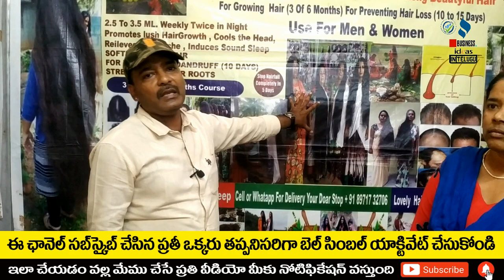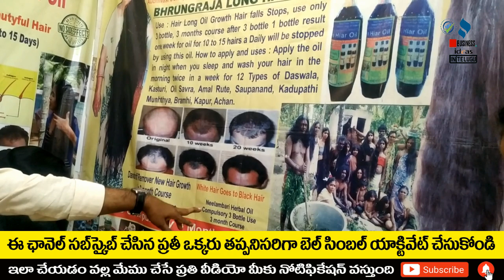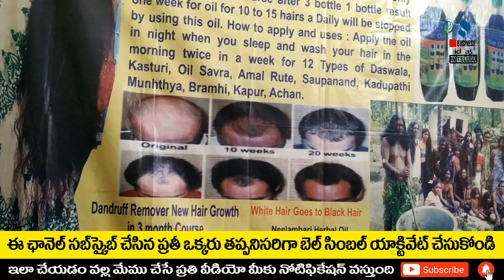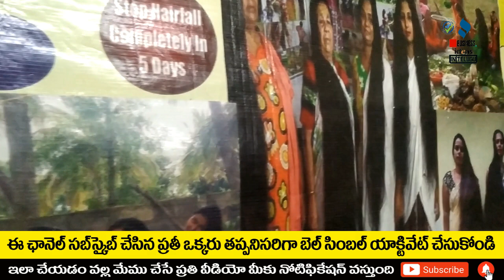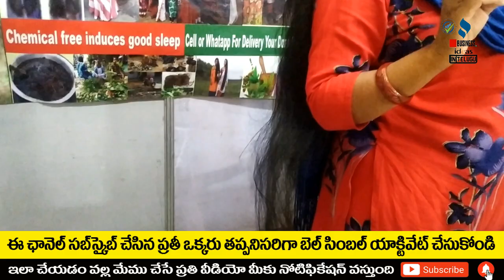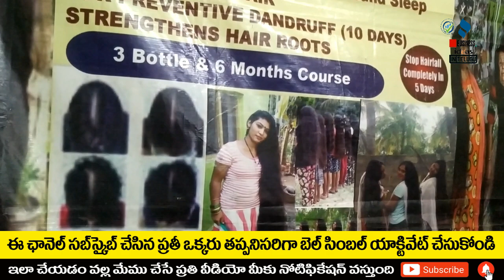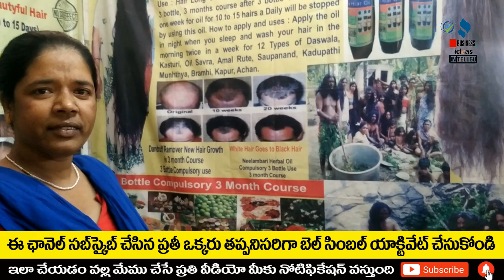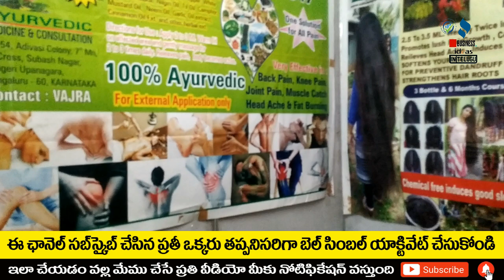బిజినెస్ ! Small business ideas! New business idea's! business ideas ! Low Investment Business Idea